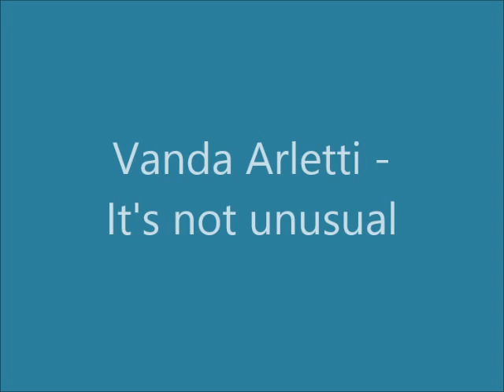Wanda Arletti - It's not unusual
Wanda Arletti (born Arletowicz in Hackney, England to Polish parents) came to South Africa in 1960 when her parents emigrated to the country. Her father Ali became a well-known entertainer in the restaurants and night-clubs of Johannesburg.

Wanda began singing in talent contests and shows soon after her arrival in South Africa, and in one such contest was discovered by the LM Radio DJ, David Davies. She formed a trio, named the Girlfriends, with Zelia Keay and Zofia Terlecka, and they recorded an album in 1963, but broke up soon afterwards. Wanda then became a solo artist, often performing with her father's dance band.

In 1970 she joined the Staccatos as second lead vocalist, alongside Steve Lonsdale, and subsequently married the lead guitarist, Richard Crouse. The couple moved to England in 1972 where she changed her name to Bobbie McGee, cut a few singles and appeared on British Television, but eventually gave up show business due to family commitments.

This song is off the LP "Vanda" released in 1965. It is a cover of a song by Tom Jones from 1965.